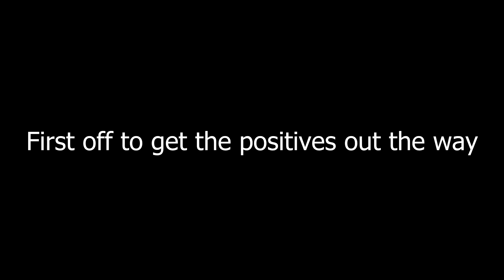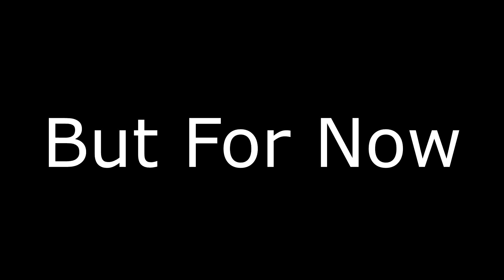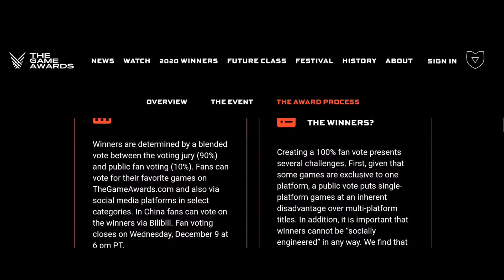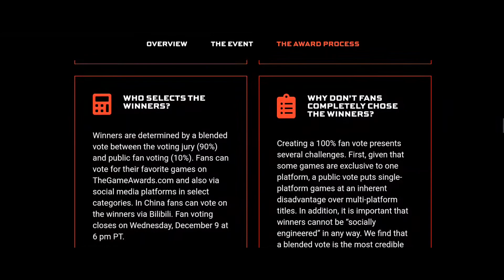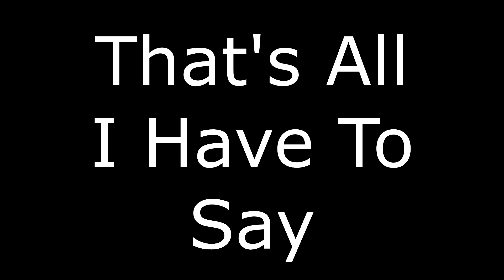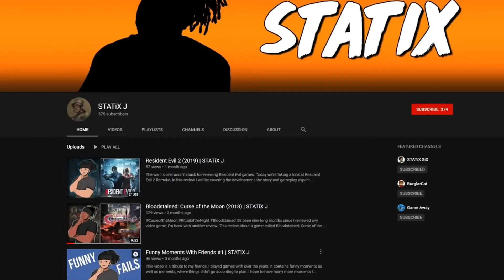My Thoughts on The Last Of Us Part II Winning Game of the Year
This award show was solid for the most part. As far as for the GOTY award, that's a different story worth discussing